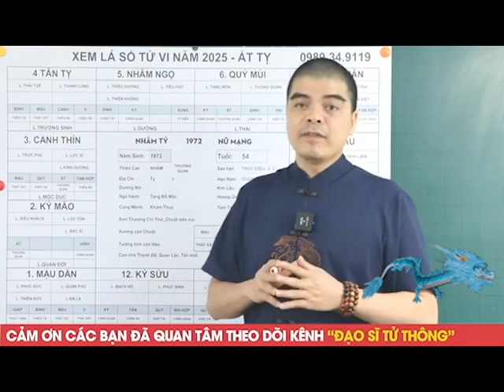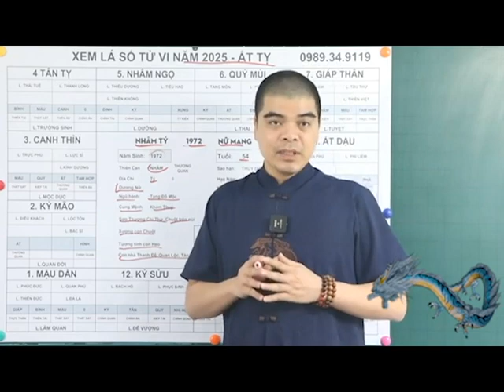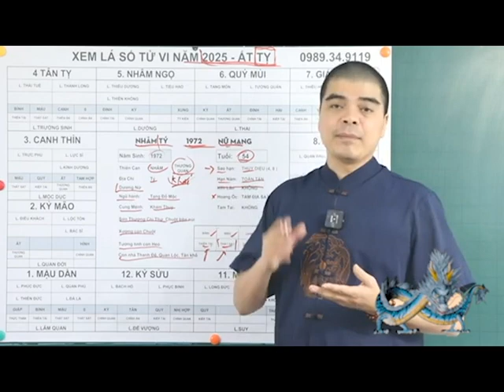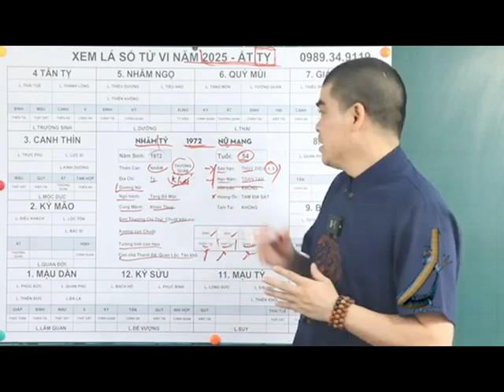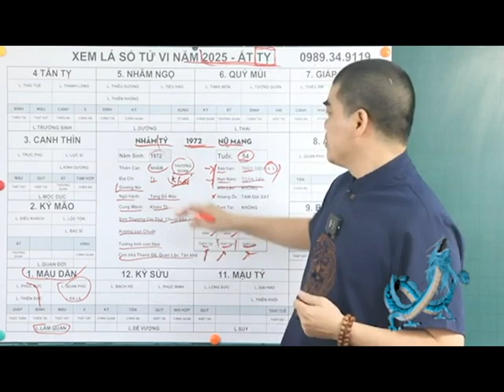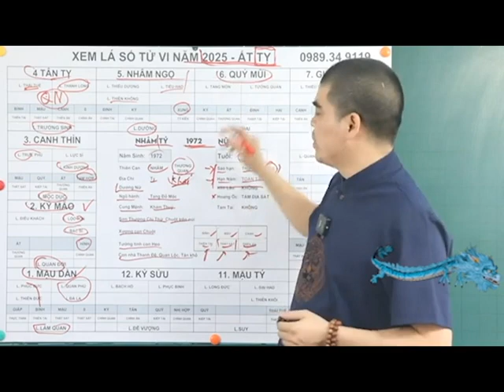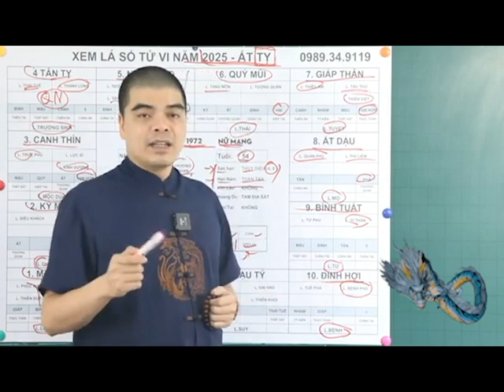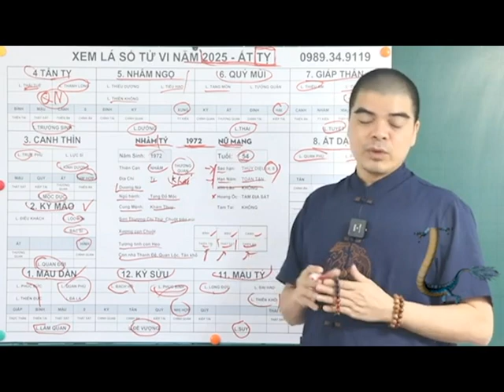Tử Vi Tuổi Nhâm Tý 1972 Nữ Mạng Năm 2025, Chú Ý Thần Tài Nghênh Đón Tiền Bạc Nhét Nứt Két